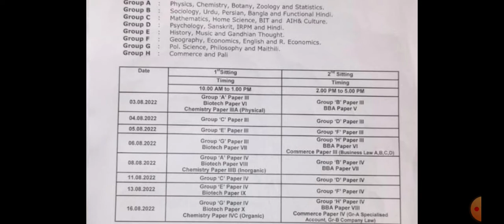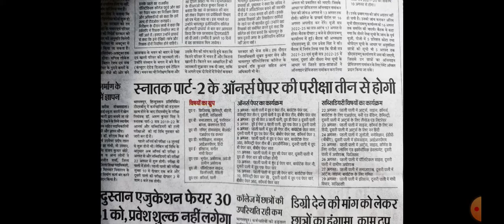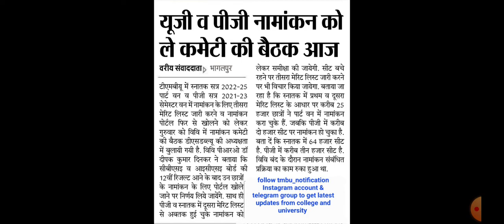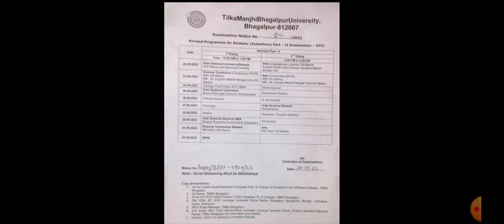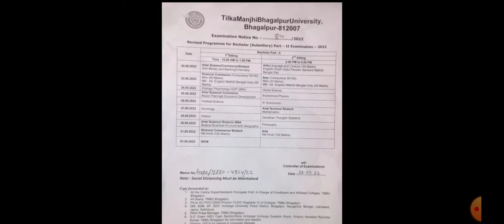tmbu University Today News,Tmbu Part 2 Exam Schedule,tmbu MCA Admission Exam,BCA OMSP IFF Exam Updat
tmbu University Today News,Tmbu Part 2 Exam Schedule,tmbu MCA Admission Exam,BCA OMSP IFF Exam Updat(@suryaeducationhelpdesk1429 )